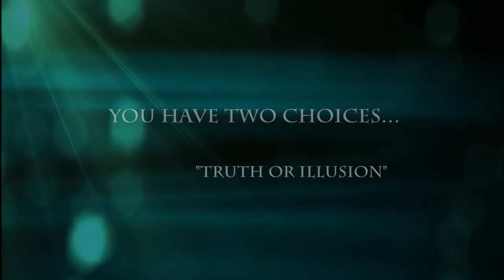“You Have Two Choices; Truth or Illusion” Mystic 7 Satsang With David Browning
Part 3 of 5 - A Series at Unity Austin. David points out that in every moment of every day, you have only two choices: Truth or Illusion.  Truth brings bliss, Illusion brings only suffering.